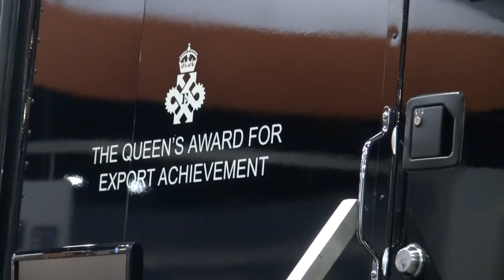BREAKING ALL THE RULES